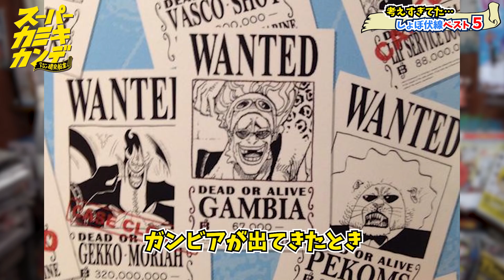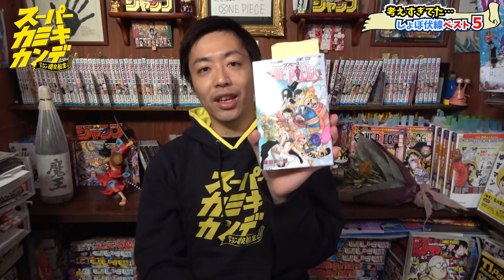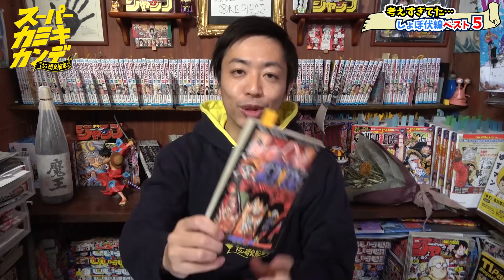【ワンピース】しょぼ！ズッコケた伏線５選【考え過ぎはこちらの落ち度】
凄い伏線もあればその逆もあるからワンピースは面白い！
読者（私）が考えすぎてたものを5つ挙げてみましたー！緩急で転がされて幸せです。
皆さんもこういうズッコケた経験ありませんか？